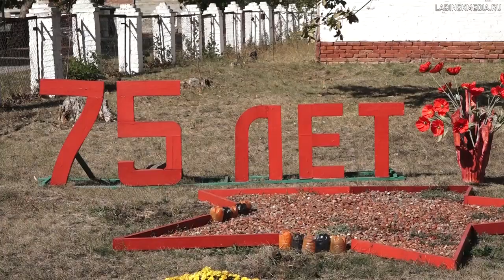Ученики Зассовской школы осваивают работу с древесиной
Ученики Зассовской школы осваивают работу с древесиной. Навыки помогают им украсить школьный двор.